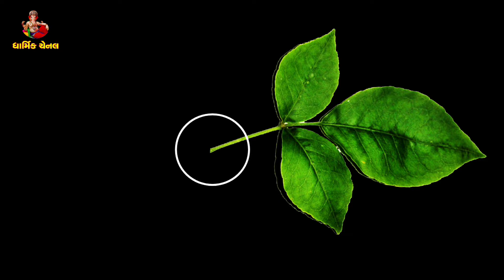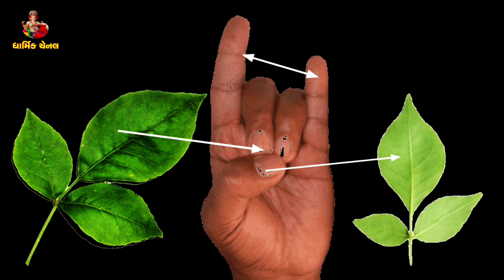સર્વ મનોકામના પુર્ણ કરવાં આ રીતે બીલીપત્ર ચડાવવા જરૂરી છે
👇બીલીપત્ર ચડાવવાનો વૈદિક તથા લૌકિક મંત્ર બીલ્વાષ્ટક સાથે | Bilvpatr Chadhane ka Mantra 👇વિડીયો લીંક 👇

જયશ્રી કૃષ્ણ, હર હર મહાદેવ🔱

આજની આ વિડીયોમાં આપણે શ્રાવણ માસ માં ભગવાન શિવને બીલીપત્ર ચડાવતાં હોય છે તો બીલીપત્ર ચડાવવાનો મંત્ર બોલી ને આપણે શિવલિંગ પર બીલીપત્ર ચડાવીએ છે બીલીપત્ર ચડાવવાનો નિયમ હોય છે બીલીપત્ર ચડાવવા થી શિવજી પ્રસન્ન થાય છે ને એક બીલીપત્ર નિયમ થી ચડાવતાં બીલીપત્ર નું ફળ અવશ્ય મળે છે

બીલીપત્ર
બીલીપત્ર નાં પાન
બીલીપત્ર નો ઉપયોગ
બીલીપત્ર નો મહિમા
બીલીપત્ર ચડાવવાનો મંત્ર
બીલીપત્ર નાં ફાયદા
બીલ્વાષ્ટક
બીલીપત્ર નો વૈદિક મંત્ર
બીલીપત્ર નો લૌકિક મંત્ર
bilvpatr
bilipatr
Bilvashtak
bailpatr chadhane ka mantr
bilvpatr kaise chadhaye
bailpatr ki mahima